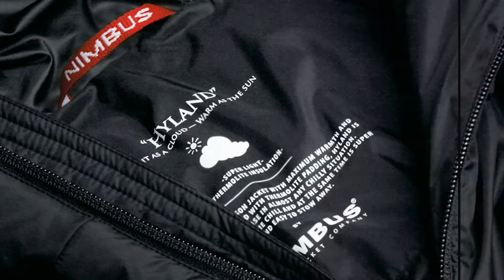Team j80 Vallagruppen - På väg till VMi J80 - Kiel 2015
Team J80 - Tackar alla sponsorer och alla andra som hjälper oss på vägen till VM